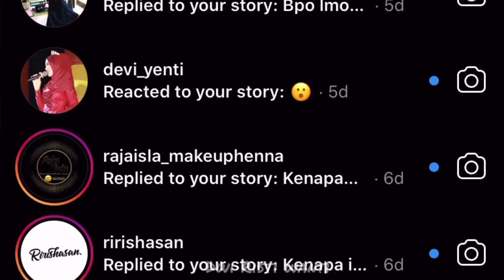Aku Trauma PRP, Penyembuhan Luka Treatment PRP/Facial Vampire, kok malah ninggalin bekas?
ai guys! Disini aku mo share pengalaman PRP aku yg ke 2. Im so sad. It’s failed..PRP nya malah ninggalin bekas :(